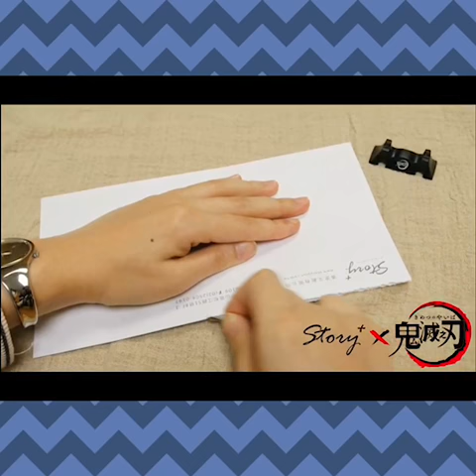鬼滅之刃日輪刀拆信刀/擺件-伊之柱款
絕對珍藏款
親愛的，我們把炭治郎、善逸、伊之助、富岡、蝴蝶忍的日輪刀等比縮小了!
除了可拆信、可當書籤、可插水果的超實用功能外配上精裝版刀架與包裝，
還可以是個絕美的擺件，絕對值得收藏！